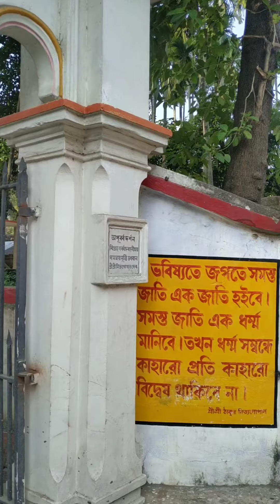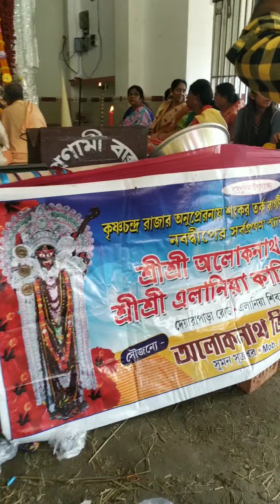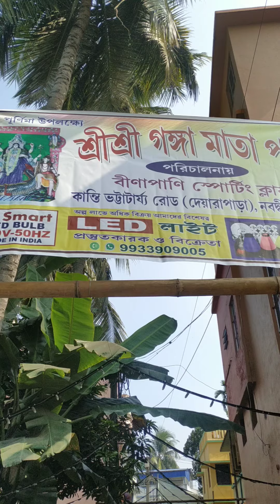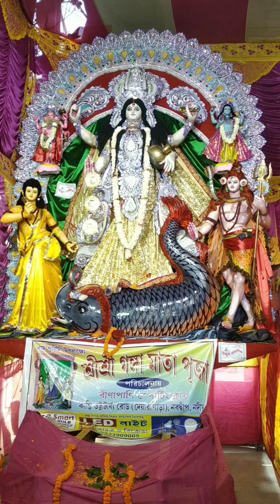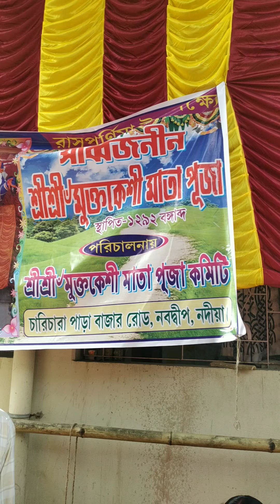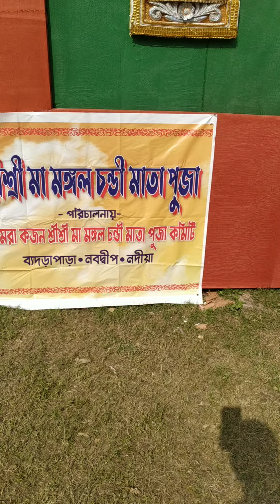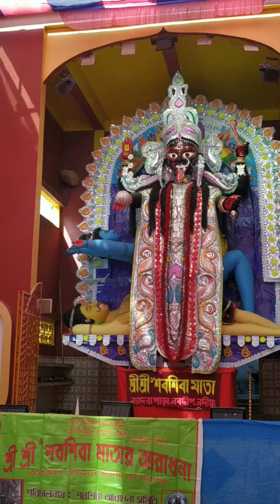এত ধরণের রূপ, যতো দেখি চোখ ধাঁধিয়ে যায়, নবদ্বীপ রাসযাত্রা 2021, প্রচ্ছদ - ২, ভাষ্যপাঠ - RB